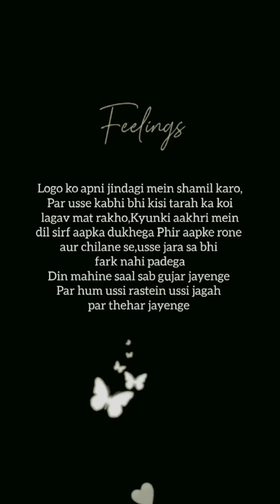feeling explore reels emotional youtubeshorts moreviews mood life sad hurt shorts